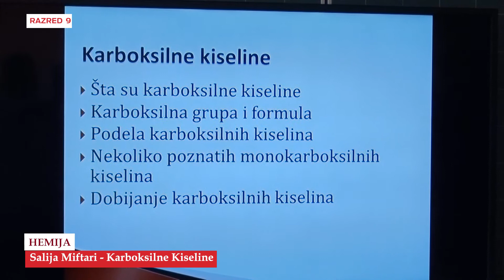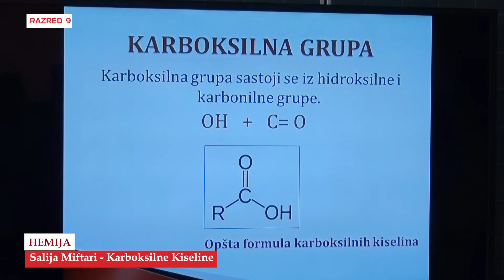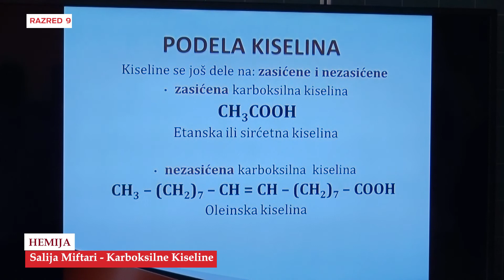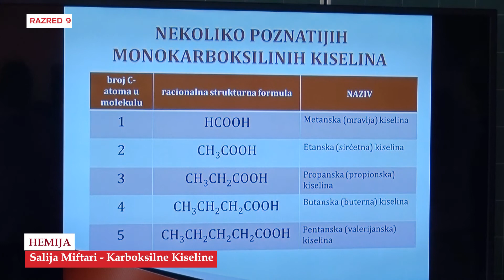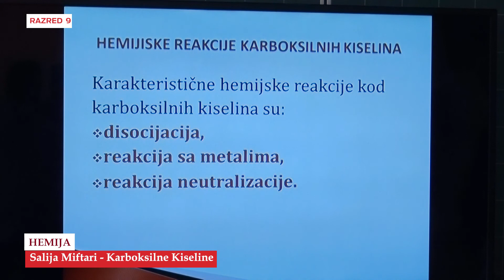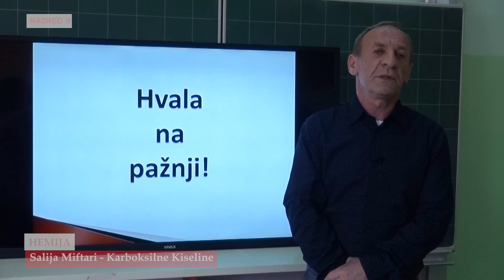B9927 Hemija Karboksilne Kiseline Salija Miftari